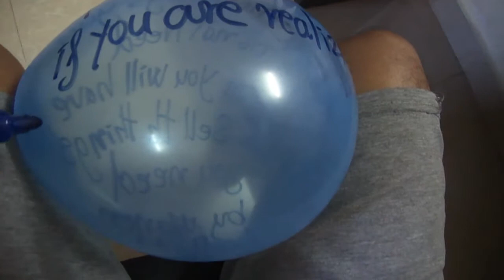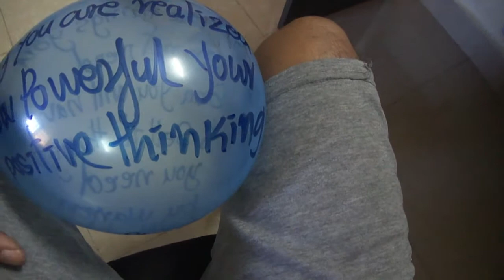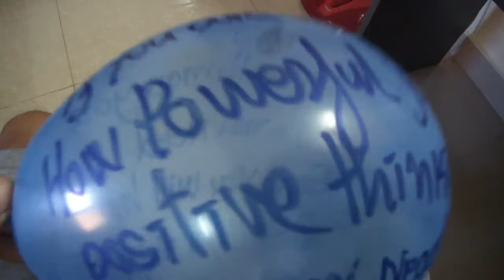If You Are Realized How Powerful Your Positive Thinking You Never Negative Thinking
More About Balloon Pops World

If you are liking and loving the balloon please offer your subscribe to our channel Balloon Pops World because our channel love and like or prefer the balloon therefore we are trying to create the unique videos related to the balloons that we are passionate about the balloon.

code:01011979